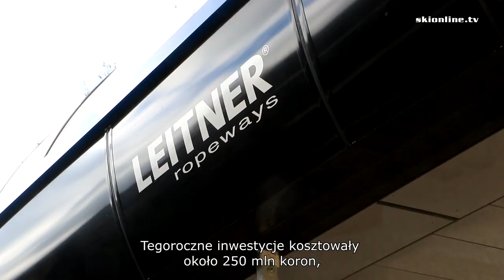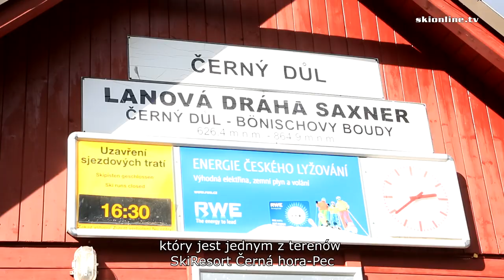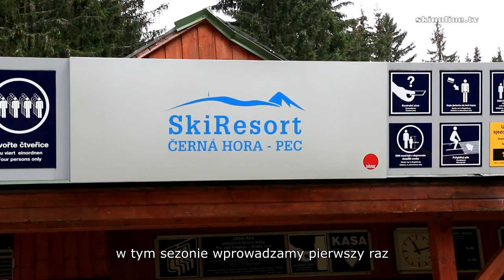SkiResort Cerna Hora - Pec nowości 15/16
Skiresort Cerna Hora - Pec pod Śnieżką - Hofmanky Express nowości największego regionu narciarskiego w Czechach na sezon 15/16 przedstawia Zina Plchová